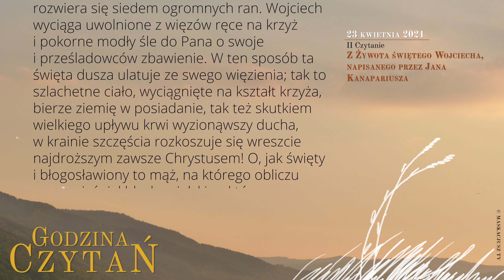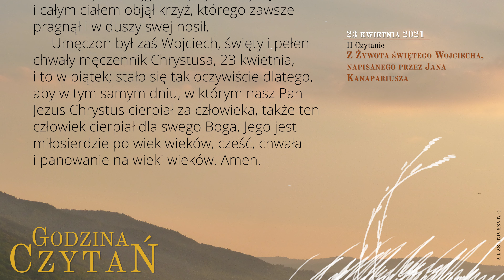GodzinaCzytań | II Czytanie | 23 kwietnia 2021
23 kwietnia 2021
Uroczystość św. Wojciecha, biskupa i męczennika, głównego patrona Polski

Z Żywota świętego Wojciecha, napisanego przez Jana Kanapariusza